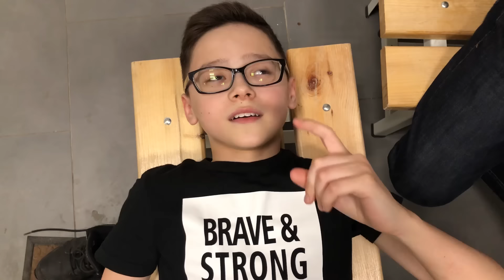Big Papa Studio - Маленькие Кукутики против Больших - Кто Круче - Смешные моменты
Прикольный Сборник СмешныхМоментов первых, еще маленьких Кукутиков и Кукутиков подросших, в новых костюмах. Устроим батл? Кто же круче?) Кукутики или Кукутики? А может Кукутики?)))

Гастроли и выступления, репетиции и смешные моменты, а еще дружеское общение, праздники и дни рождения! Кукутики - это стиль жизни!
 Смотрите в наших видео, что происходит в Биг Папа Студио во время съемок - Приколы и смешные моменты со съемок!

2018
(с) Big Papa, LLC
bigpapamedia.ru